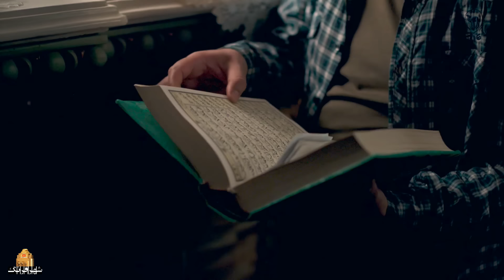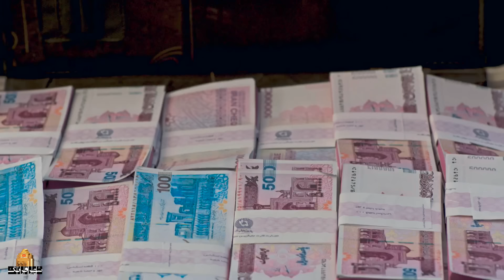فیلم کمدی آس و پاس با بازی مهران غفوریان و سحر قریشی | As o Pas - Full Movie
خلاصه داستان فیلم طنز آس و پاس:
ملک سلمان فردی کلاهبردار است و چندین نفر از او طلبکارند، پسر یکی از طلبکارها برای تسویه حساب نزد ملک سلمان میرود اما...
بازیگران فیلم ایرانی آس و پاس:
محمدرضا شریفی نیا، محمدرضا هدایتی، سحر قریشی، مهران غفوریان، بهاره رهنما، حسام نواب صفوی و لیلا بلوکات

کارگردان فیلم خانوادگی آس و پاس: آرش معیریان
نویسنده فیلم خنده دار آس و پاس: اصغر نعیمی
تهیه کننده فیلم کمدی آس و پاس: محمدحسین فرح بخش و عبدالله علیخانی

سال پخش: 1395
Malek Salman is a fraud and is indebted to several people. The son of one of the creditors goes to him to get his debt settled but …
Film As o Pas - Full Movie

Cast:
Mohammadreza Sharifinia, Mohammadreza Hedayati, Sahar Ghoreishi, Mehran Ghafoorian, Bahare Rahnama, Hesam Navab Safavi, Leila Bolukat

Director: Arash Moayerian
Author: Asghar Naeemi
Producer: Hossein Farah Bakhsh, Abdollah Alikhani

Release: 2016
Genre: Comedy, Family